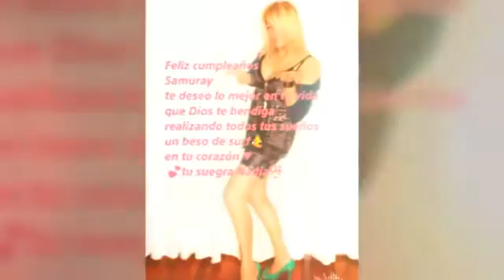El surfista 🏄 Samuray